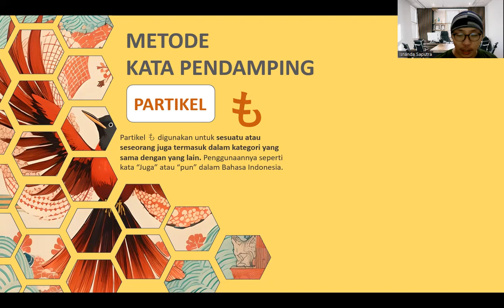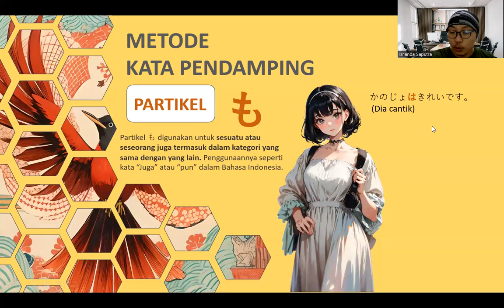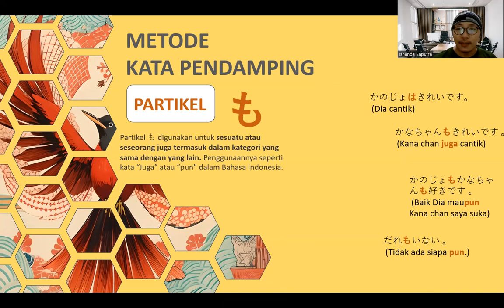Partikel 3 - Mo ～も [Belajar Bahasa Jepang]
Gimana sih metode khusus JCP untuk belajar partikel?
kamu bisa cek di video pembelajaran ini ya! Semoga bermanfaat!!

Eps 1 sampai 4 bisa kamu tonton di youtube ini, untuk eps 5 sampai 8 bisa kamu tonton di LMS member area @jagojepang JCP. Dapatkan akses ke LMS member area dengan mendaftar kelas JLPT N5 di jagojepang.

Kalau ingin ikut kelas dan tanya-tanya tentang kelasnya silakan chat admin official Whatsapp
Kamu juga bisa gabung grup WA komunitas: